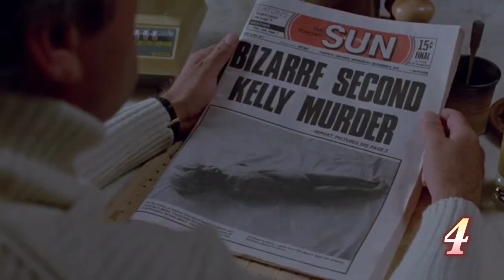The Brood (1983) Carnage Count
How many kills are in the movie that was about kids killing people……still better than Kid Nation